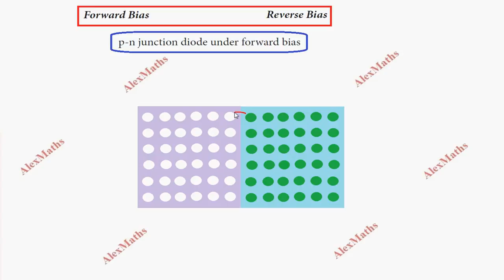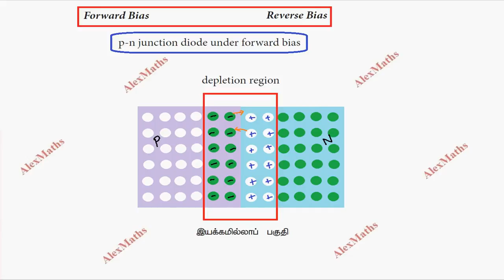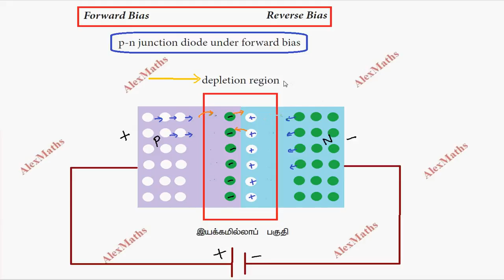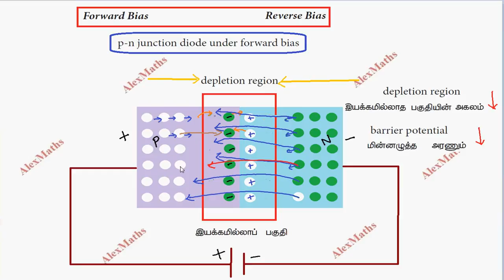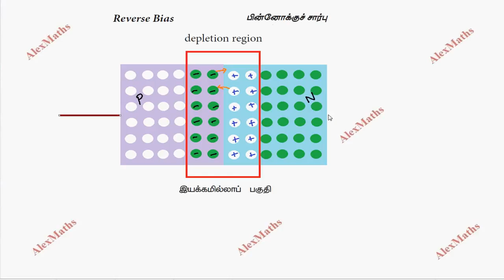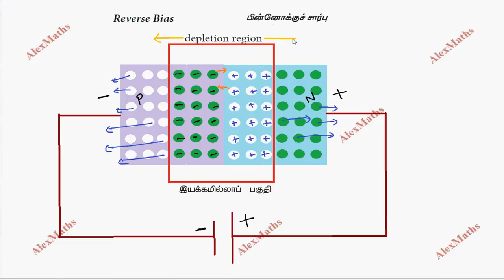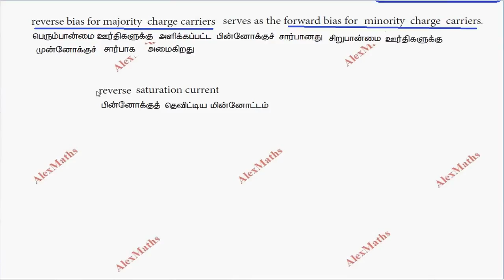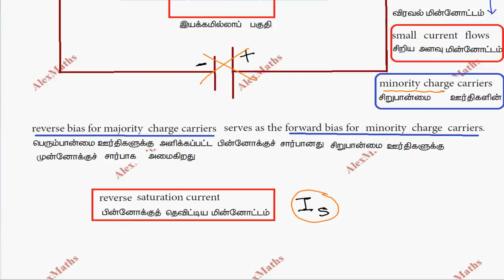Forward and Reverse Bias of PN Junction Diode Class 12 physics Semiconductor electronics